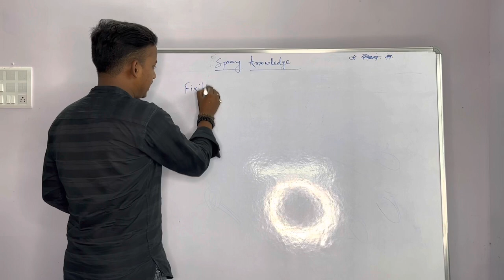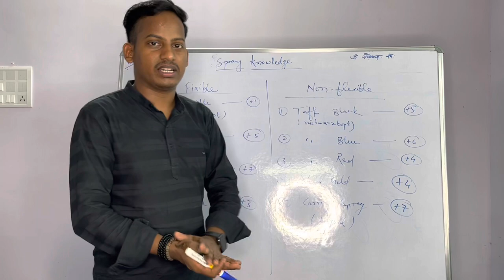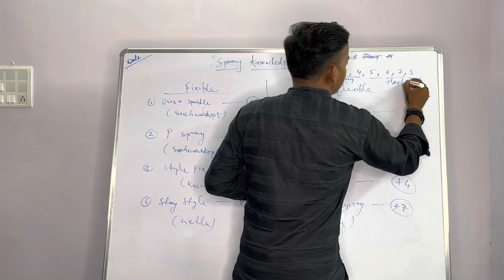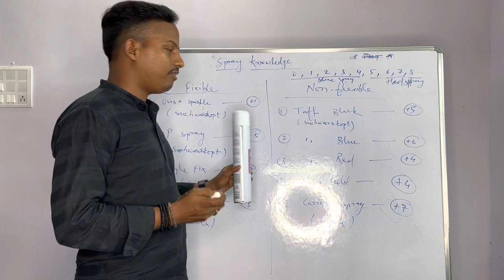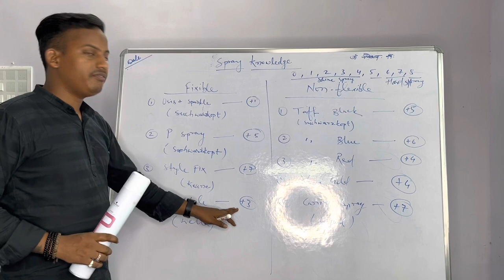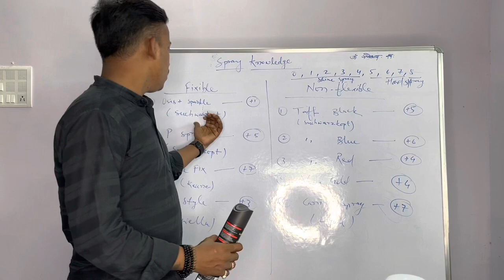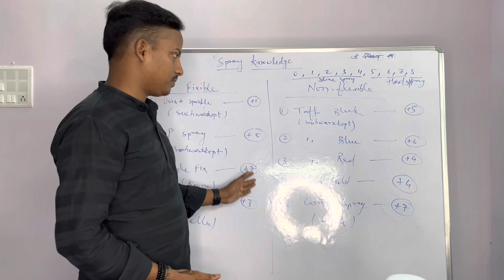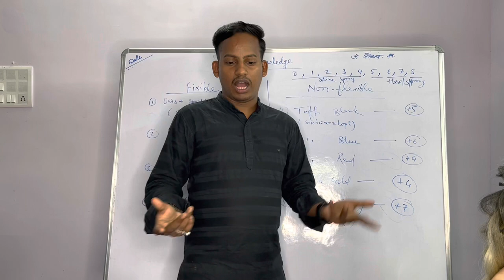Which hair spray is good for hair??| full explanation inहिंदी।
Which hair spray is good for hair??

Taft Hair Spray

Osis + Shine spray

Hello Friends welcome back again my YouTube channel Sandeep Kumar Hairstylist 🤗🤗

Hi friends agar Meri video aap logo ko aachi lagi to Share jarur kare 🙏🙏.  Agar aapko bhi Hairstyle me koi dikkat aa rhi h to Hme comment karke jarur bataye 🔥🔥🔥🔥🔥

If you are also facing any problem with this hairstyle, then do let us know by commenting.

⭕️Taft Hair Spray- Check out this product I found on Nykaa:
Schwarzkopf Taft Power Hair Lacquer Mega Strong 5

Bridal bun hairstyle with Frontvariation- Bridal Bun Hairstyle with Frontvariation | how to make puff | wedding Bun hairstyle/